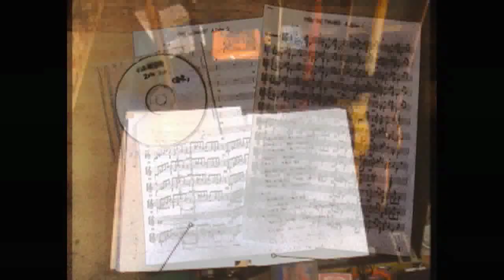ALWAYS - GARA SAMMY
vocal:GARA 奥本英司
piano & all arrangements 佐藤禎弘 Yoshihiro SATO
written by 佐藤禎弘 Yoshihiro SATO

 -liner-
I've started to my band, since I met GARA in 1980.
back in the time... after graduated high-school 1986,
the time I was in university.
we walked different life, ourselves.
beginning of 2007, we met again, what a surprise !
even we lived far, west side and east side in Japan.
talked about our music and make it again.
my imagination was different from the old time..
I send him(my bro. GARA) the music which I made and asked him to put lyrics on that.
my parts are piano,orchestration,rhythm sequence,and doubling GARA voices(low and middle harmony).
the song was sleeping until August 2010, and then,
I RE-arrangement of the song call "Always"
I am not playing heavy rock style guitar...
but , this song is our "GARA and SAMMY" ballade !! one of our fragment !!

シンガーGARAと出会ってバンドを始めたのは古く1980年。Jr. High School と High School 時代を一緒に過ごした。1986年 University 時代は、お互いの人生を歩むが、2007年初頭に運命的な再会をし、住居が関東と関西であるが、楽曲を共にまた作ろうと話し合い、普段はお互いROCK中心だが、あえて違ったテイストの楽曲に仮歌をGARAに お願いした。僕がピアノ、オーケストラ・リズムシーケンスを組み、その上に low & middle voice をダブリングしてもらう。2007年より曲は眠っていたが、2010年8月末、この曲をリアレンジメントした。 使用した写真は、2人で交換した10代の若い日々も多々含まれている。この作品ではギターは弾いていないが･･･ 僕らの違ったピース(表現)でもある。